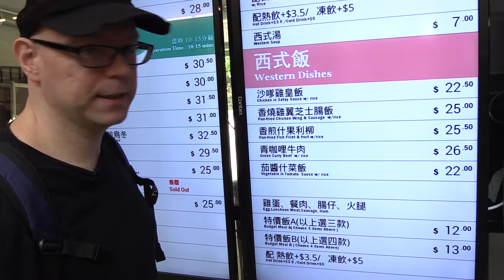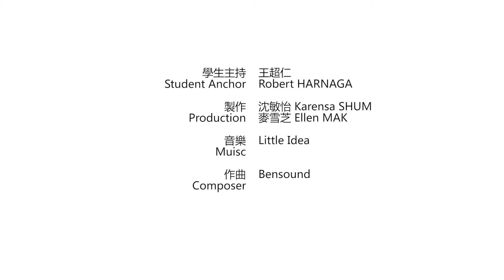美籍學生試食中大飯堂食物Eat and Play in CUHK- G/F, CC Canteen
Canteen experience by a US student. Presented in Putonghua.
一名美國學生的大學飯堂體驗, 以普通話介紹.